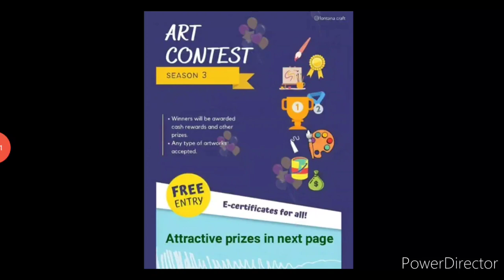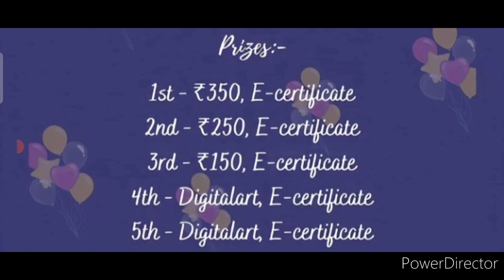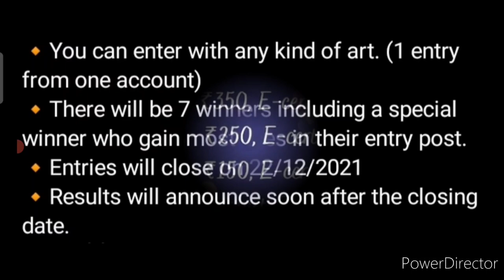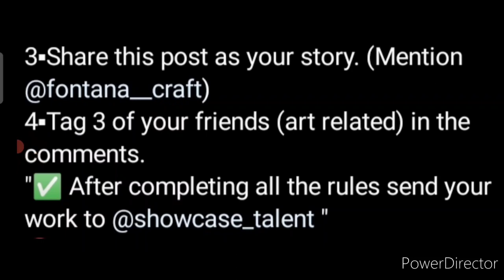Online Drawing Competition 2021 Free Entry December/ Win Attractive Prizes/ Online Art Contest 2021🎨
3 Best A4 size Drawing books set in affordable amount